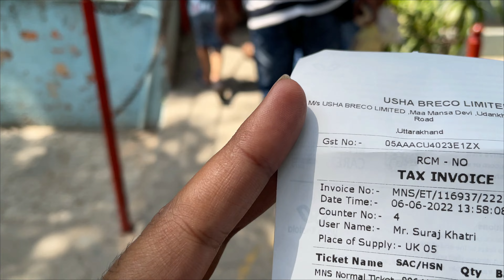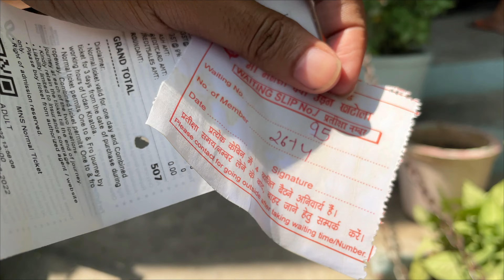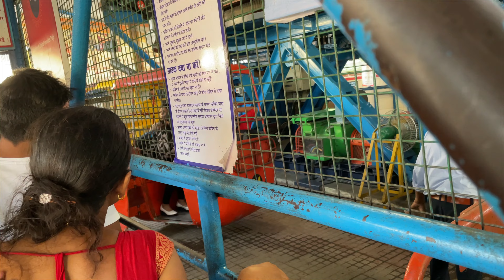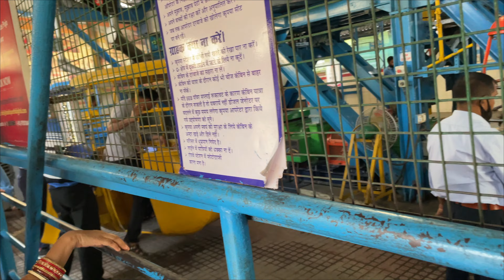My First Haridwar Vlog | 4k Video | Part 2